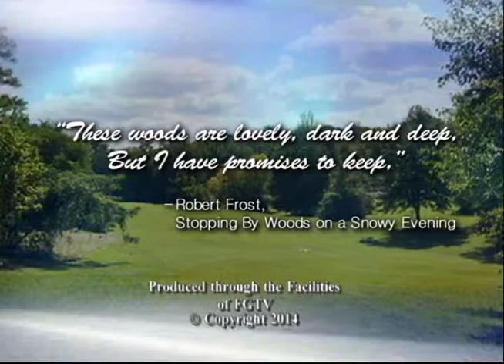The Mighty Five Conversations - November 2014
Guest: Jennifer Bartl